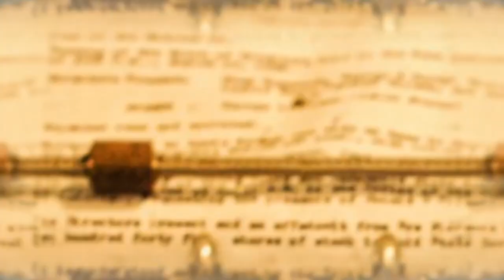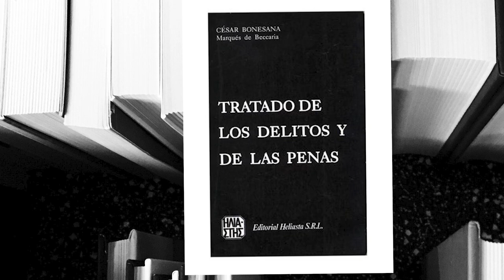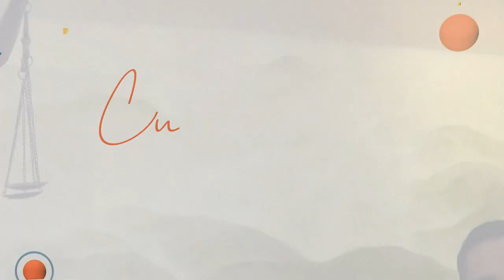Cultura al Derecho. John Adams y The Good Wife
Diego A. Guerrero y el Mtro. Agustín Acosta Ascón, hacen un análisis de la relación que existe entre las series John Admas y The Good Wife; las cuales instituyen creaciones televisivas con notorias diferencias, entre ellas se encuentra el tiempo, pues John Adams se basa en la historia de uno de los padres fundadores de Estados Unidos, aproximadamente 200 años antes de la historia The Good Wife. Sin embargo, ambas obras encuentran un punto de confluencia sugerente: el rol de la abogacía.

Desde perspectivas distintas se analiza el fenómeno político frente a la lucha por la estabilidad de una nación o de una familia; por un lado, Adams experimenta la masacre de Boston en 1770 y decide ser el abogado defensor de los soldados británicos para apuntalar la independencia del territorio norteamericano, mientras que en The Good Wife, la pareja del Procurador General del Estado se enfrenta, en su papel de abogada, a un caso de corrupción en el que está inmiscuido su esposo, teniendo no solo que probar la inocencia de su marido, sino también, mantener a su familia unida.